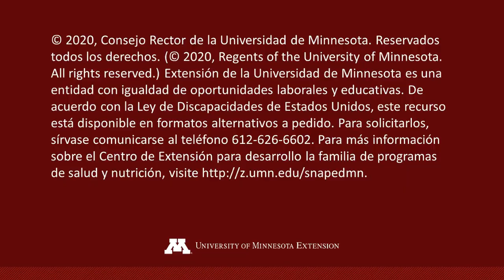Tofu Revuelto (Tofu Scramble)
Esta saludable, económica y deliciosa receta fue incluida en el menú de 14 días el cual fue creado por la Extensión de la Universidad de MN y también traducido, adaptado y puestas en video algunas de las recetas por un grupo de educadores bilingües del programa SNAP-Ed especialmente para la comunidad hispana. El menú de 14 días tiene como propósito eliminar adivinar que cocinar y comprar mientras se satisfacen las necesidades nutricionales básicas.

This healthy, inexpensive and delicious recipe was included in the 14-day menu which was created by the University of MN Extension. This recipe was translated, adapted and filmed by a group of bilingual educators from the SNAP-Ed program especially for the Hispanic community. The 14-day menu is intended to eliminate the guesswork of what to buy and cook while meeting basic nutritional needs.